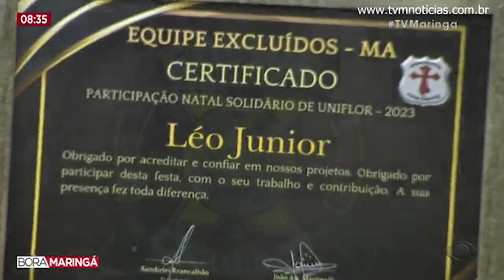Dia especial na sede da Equipe Excluídos - MA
A última sexta-feira (26/01) foi de homenagens na sede do grupo de Motociclista Excluídos. Vários representantes de outras equipes também tiveram presentes numa noite que também serviu de muitos encontros agradáveis e inesquecíveis.

O presidente Sandirlei Brancalhão e o diretor João Aparecido Martinelli (Joãozinho) tiveram a iniciativa de fazer a entrega de um certificado há vários outros grupos presentes que não mediram esforços para o que o Natal Solidário de Uniflor Pr fosse realizado com tanto sucesso.

Joaozinho defende que com a união de todos os outros grupos de motociclistas (Moto Clubes), grandes eventos possam ser realizados com único objetivo ajudar quem precisa.

Nome da equipe:
Equipe Excluídos – MA , recebe esse nome não por se tratar de motociclistas, que não tiveram acesso a outras equipes, mas por ter como missão ajudar ao próximo, o necessitado, o EXCLUÍDO de uma sociedade.
2 d